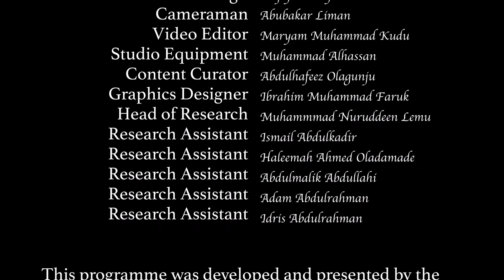Muslim Relations with Non-Muslims - Hausa Language Eps 24